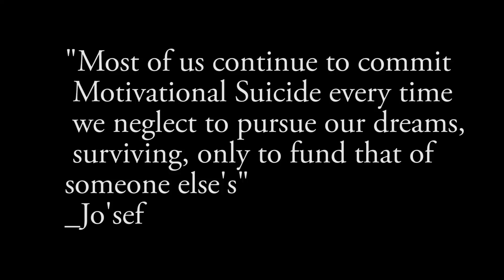Jo'sef - SUICIDE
Shot by Shooter Rick